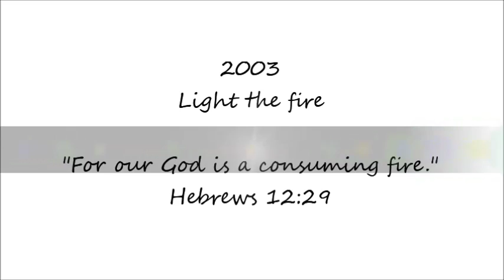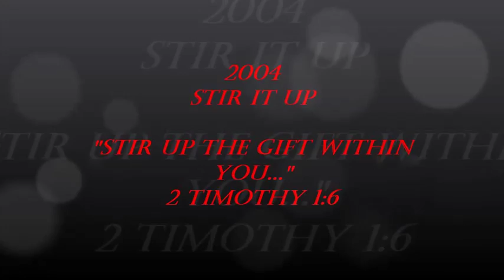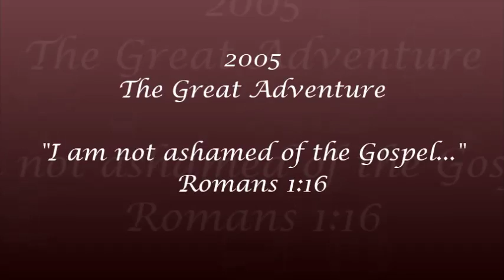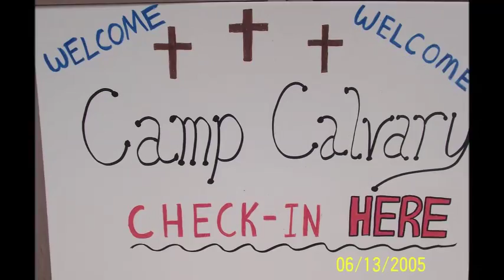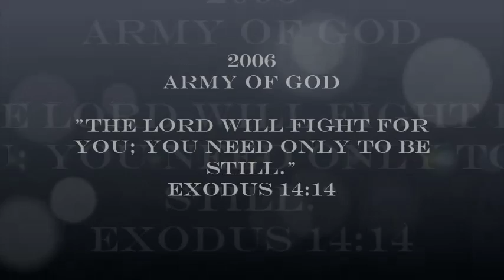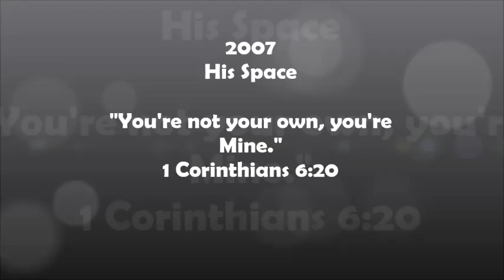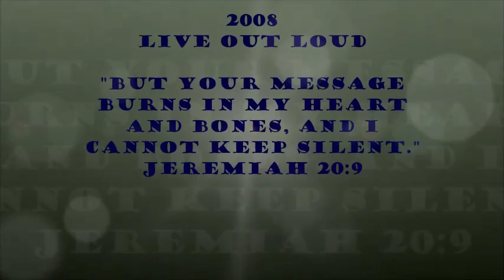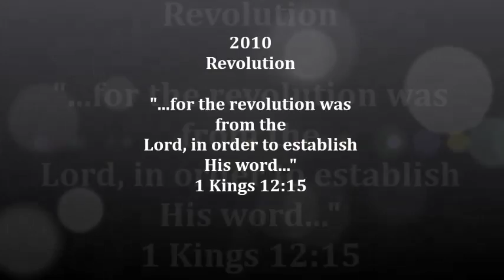Camp Calvary from the beginning till Inside Out